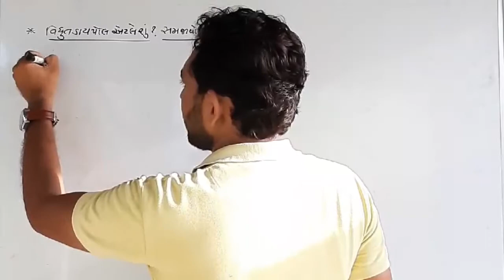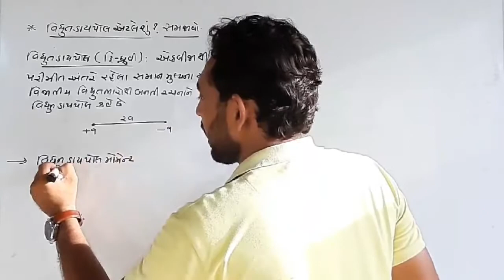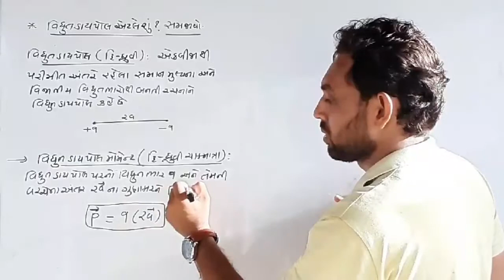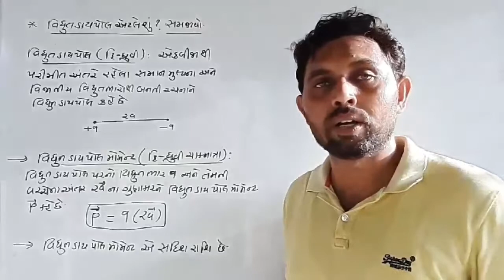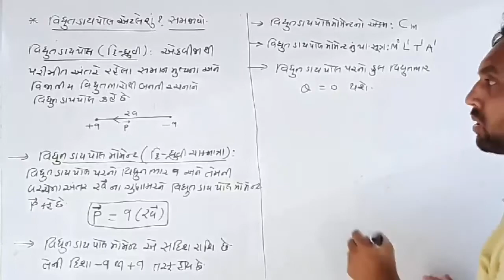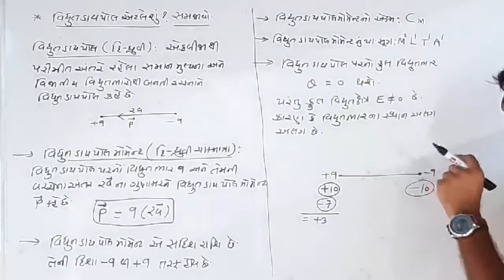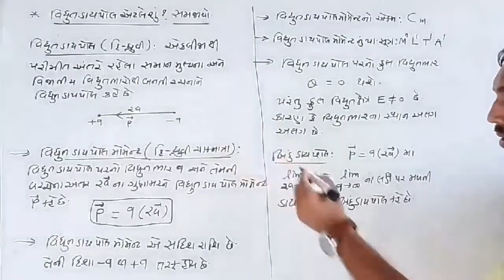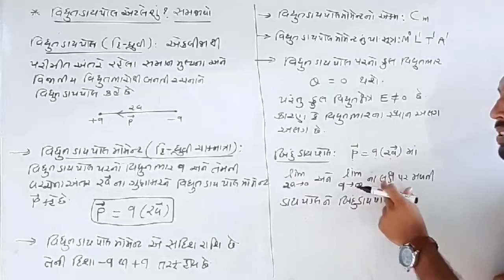ELECTRIC DIPOLE AND DIPOLE MOMENT IN GUJARATI | CLASS 12 PHYSICS NCERT | CH 1 | JEE-NEET | GUJCET